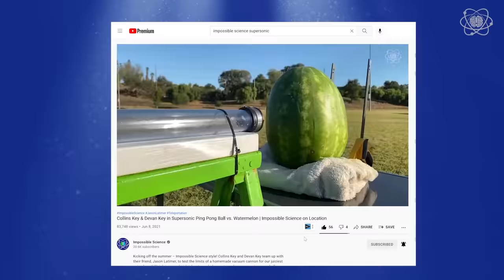NASA Challenged Me To Break an Egg... | Impossible Science on Location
The mission seemed simple, throw an egg at a bedsheet and get it to break… sounds easy right? Think again! In this episode, Jason Latimer is challenged by NASA to use maximum force to break a fragile egg against a bedsheet. Using the laws of motion, Jason tests his throwing expertise, a slingshot and even a vacuum cannon to see which will break the egg. Watch to the end to find out if Jason’s mission was successful. If you want to play along, share your mission results using code name NASAeggchallenge!

A special thank you to our friends at NASA and astronaut, Dr. Jessica Meir, for their help with this exciting challenge.

Impossible Science would also like to congratulate NASA and SpaceX for their recent launch and for continuing to push the boundaries of science and space exploration by making the impossible possible!

Chapters:
0:00 Intro
0:17 NASA's Egg Challenge
1:23 Newton's Laws of Motion
2:08 Slingshot Test
2:27 Canon Test
3:02 A Huge Thanks!

Impossible Science is a production of WonderFirst and Sony Pictures Television.